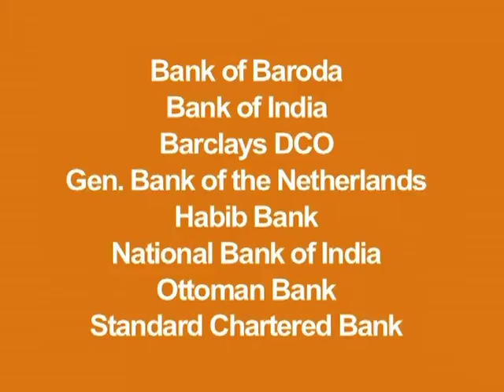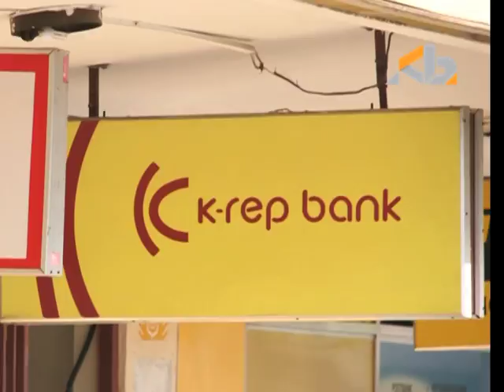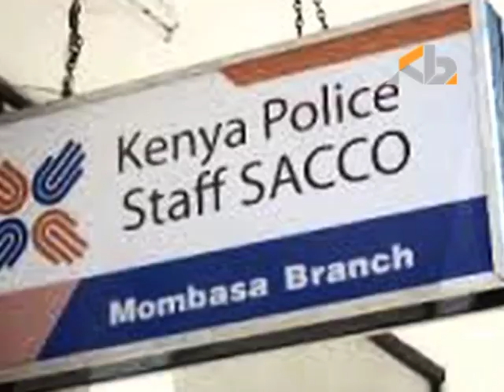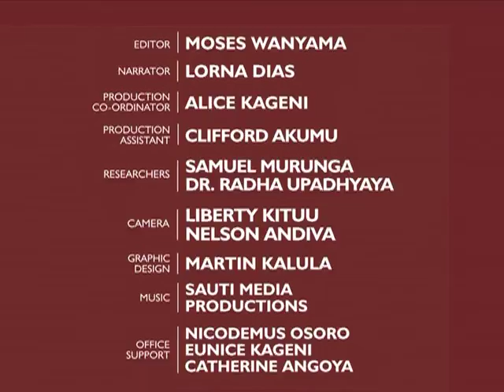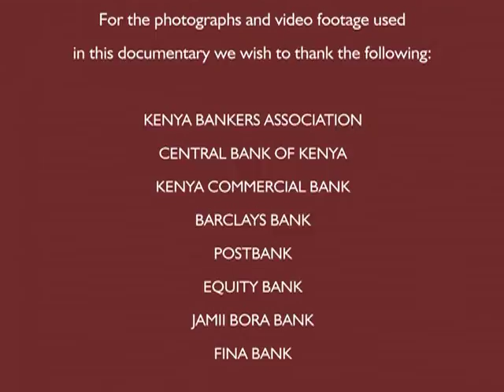A History of Banking in Kenya Documentary Part 4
Kenya's banking industry has gone through major milestones and achievements. The Kenya  Bankers Association continues to evolve in its playing its role as the umbrella body for its members.